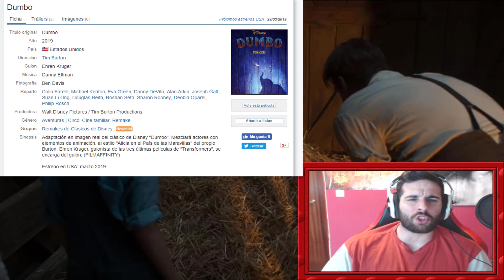DUMBO | TRAILER ANALISIS IMPRESIONES REACCION | TIM BURTON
Muy buenas amigos bienvenidos a este canal De Cine en el que subimos, criticas,noticias, y realizamos DIRECTOS con vosotros y  en el que somos una familia.
Seguirme en Twitter para poder hablar con vosotros y juntos hacer encuestas
Si quereis conocerme fuera de youtube Instagram: Sito_gc
¿Con que equipo jugamos en este canal?
Procesador:Intel Core I7 6700
Memoria Ram: 32 GB Corsair Vengeance Lpx 2400 Cl14
Placa Base: Asus Maximus VIII Hero Alpha Usb 3.0
Disipador: Noctua Nh D14
Disco Duro SSD: Samung 760 Evo 250 Gb
Disco Duro: 3 Tb
Tarjeta Grafica: Nvidia GIGABYTE 1080 Gtx 8Gb GDDR5X
Caja: Corsair 600C Con Ventana
¿Con que perifericos jugamos en este canal?
Raton:Razer Mamba 16.000 dpi- Inalambrico.
Teclado:Razer Blackwidow Chroma X
Auriculares y Microfono: Shensier PC360 D Microfono De Estudio.
¿Con que grabamos y renderizamos los videos?
Grabo con el OBS ESTUDIO y tambien con el NVIDIA EXPERIENCE.
Renderizo los videos con CAMTASIA 8 STUDIO Y SONY VEGAS.
En este canal, la relación suscriptor-youtuber es fundamental, y esa es la clave de que seamos una familia.
Bienvenido y gracias por molestarte en leer la descripcion.